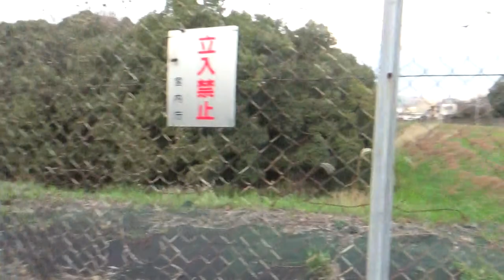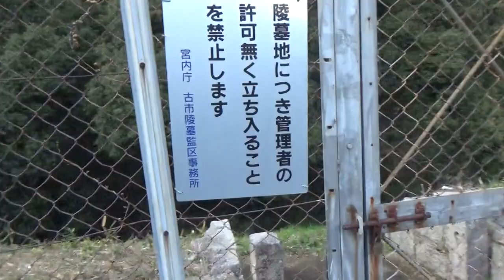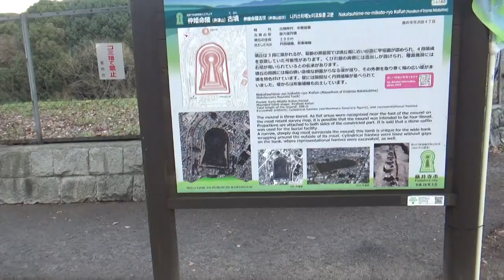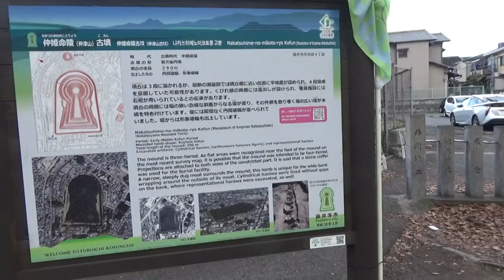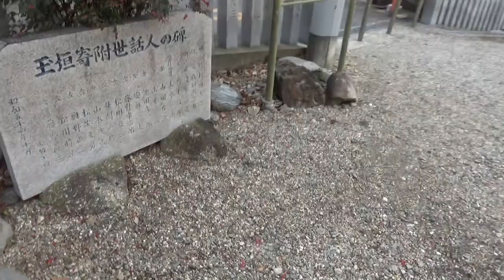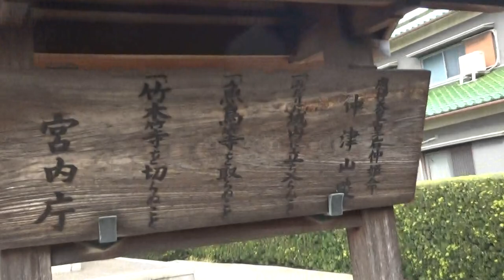つづく 仲姫命陵(仲津山古墳) | 藤井寺市最大の古墳は女性の埋葬者？応神天皇皇后？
４世紀後半～５世紀初めの築造と推定され、墳丘の長さ290ｍの大型前方後円墳（後円部径約170m、高さ約26.2m、前方部幅約193m、高さ23.2m）です。
古市古墳群では応神天皇陵に次ぐ2番目の大きさを誇ります。
国府台地の最高所にあり、周濠は幅が狭く深い、さらにその周りの外堤は幅が広い、という特徴を持っています。
応神天皇の后、仲津姫の陵とされていますが、古墳の形態などから応神天皇よりも古い４世紀後半頃の大王陵だとする説もあります。